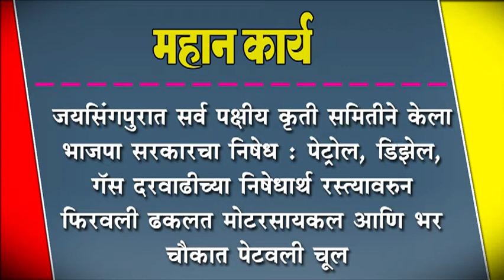जयसिंगपुरात सर्व पक्षीय कृती समितीने केला भाजपा सरकारचा निषेध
जयसिंगपुरात सर्व पक्षीय कृती समितीने केला भाजपा सरकारचा निषेध : पेट्रोल, डिझेल, गॅस दरवाढीच्या निषेधार्थ रस्त्यावरुन फिरवली ढकलत मोटरसायकल आणि भर चौकात पेटवली चूल